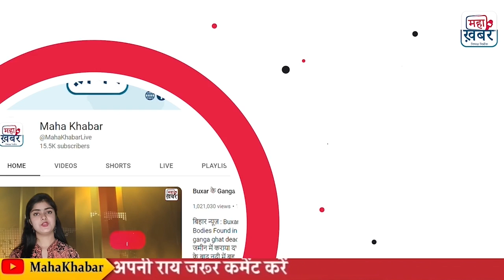Joshimath Land Sinking | जोशीमठ खतरे की घंटी हिमालय दिखा रहा ट्रेलर ! | हो सकती है बड़ी अनहोनी